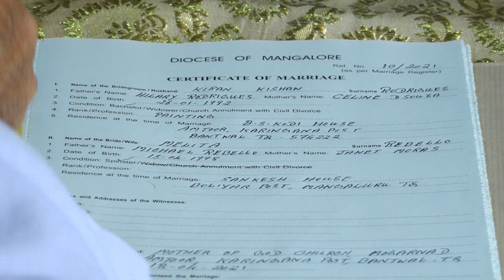Kiran+Melita Wedding Full Video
Original-Artist(s)/Record-label(s)